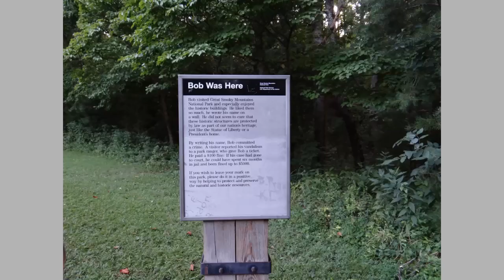Early Morning Drive to Cades Cove Tennessee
A drive to Cades Cove during my Vacation in Pigeon Forge Tennessee.  Driving down a skinny winding mountain road that the cabin was at, going through Gatlinburg before any stores open, and went through a winding mountain road with a roaring creek next to it to get to Cades Cove.

I forgot that the dash cam was on mute during the whole trip, so there is no sound :(    Put on some music for the nice 11 mile drive on cades cove loop road.